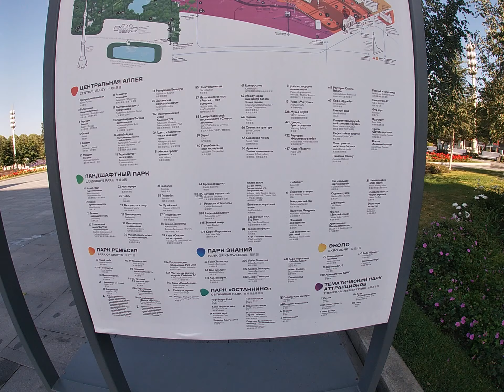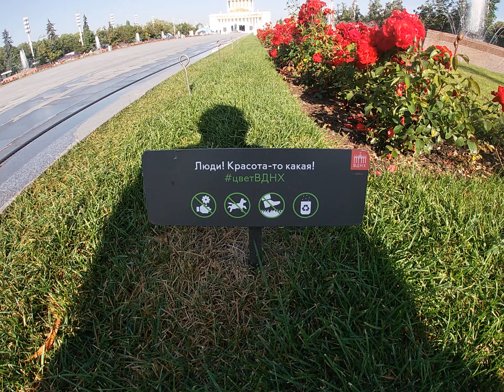Входные Ворота на ВДНХ (VDNH)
My GoPro Life. На пути к ВДНХ (VDNH) (Full HD)